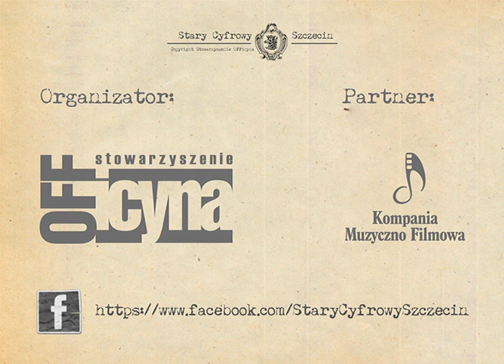STARY CYFROWY SZCZECIN #4: Wieczorowy Uniwersytet Marksizmu i Leninizmu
Wieczorowy Uniwersytet Marksizmu i Leninizmu czyli WUML.